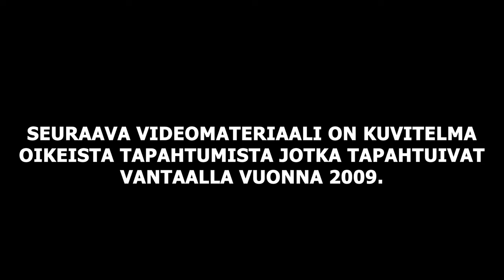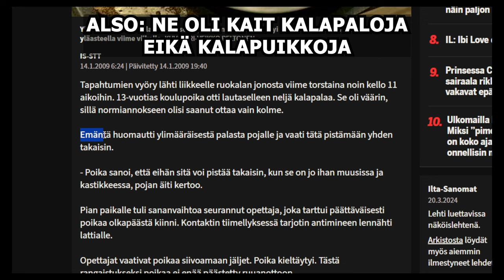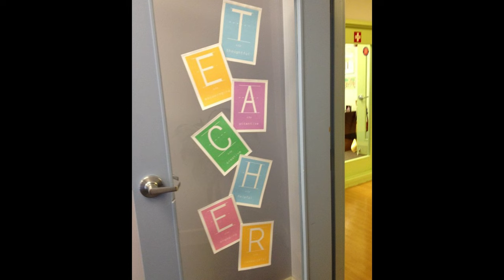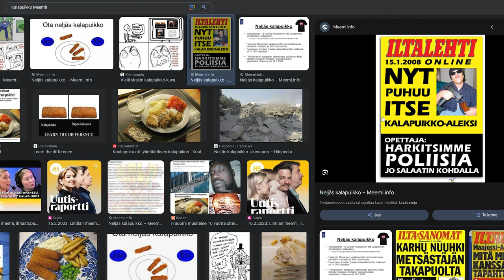Se kerta kun Vantaalainen koulu soitti poliisit kalapuikon takia.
Tähän tulee jotain videosta

MUSIIKKI / MUSIC:
Kaikki videon musiikki on oman ArtlistPRO lisenssin alaisuudessa.
All the music in the video is under my ArtlistPRO license.